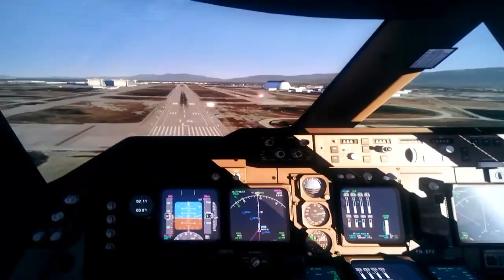AEROFLY FS2 B747 LANDİNG